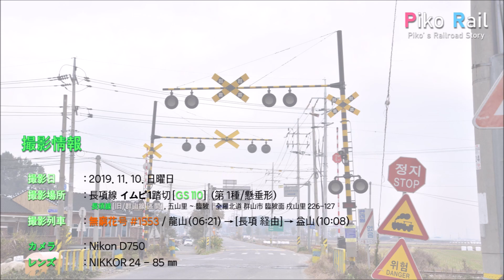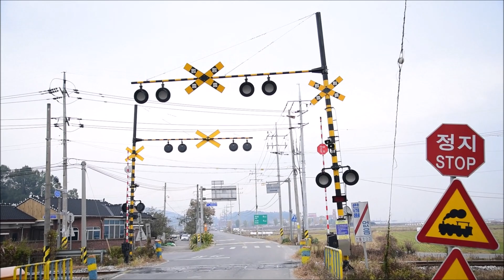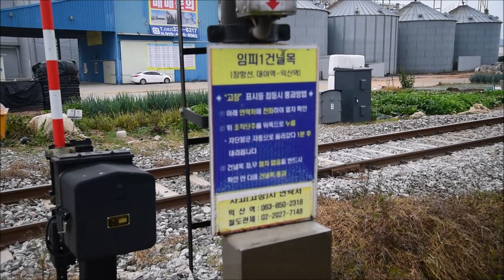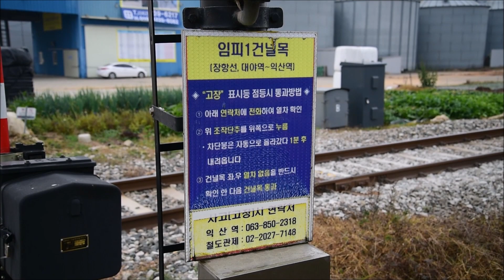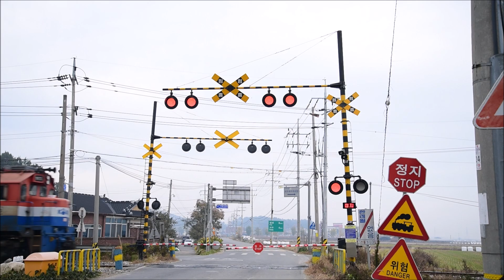《🚫철거됨》│[2019. 11. 10] 장항선 임피1 건널목 영상 / Janghang Line Impi 1st R.C Video / 長項線 イムピ1 踏切 映像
❌ 해당 건널목은 2020년 12월 10일부로 장항선 익산~대야 간 복선전철 개량화가 완료됨에 따라 새 노선으로 이전한 뒤 철거되면서 더 이상 볼 수 없는 철도건널목입니다.

새로 단장된 임피1건널목의 모습을 담았습니다.
둘러보면서 이전의 모습과 한번 비교해 보세요.

🔖영상 건너뛰기 / Skip Video / 映像 スキップ

⏩ 건널목 둘러보기 = 0:46
⏩ 건널목 작동 영상 = 3:11

본래 이 건널목은 익산~구/군산을 잇는 군산선에 속했던 철도건널목들 중 하나였습니다.

2008년에 장항선 직선화 1단계를 하면서 장항선과 당시 군산선 익산~대야 구간과 연결하여 해당 구간을 장항선으로 통합했습니다. 이에 군산선 소속 철도건널목들 대부분은 이 때부터 장항선으로 편입하게 됩니다.
※ 군산선 잔여 구간(대야 분기[개정]~구/군산)은 군산화물선으로 명칭을 변경했습니다. 따라서 이 구간에 있는 철도건널목들은 장항선이 아닌 군산화물선 소속입니다.

(🚥)철도건널목 영상 게시 일정

💻일반 공개(재답사)
➡️ [금] PM06:00 ~ PM06:45

📡최초 공개
➡️ [토/일] PM05:00 ~ PM05:45
※ 보기 페이지 오픈 - 공개 시각 24시간 전 부터